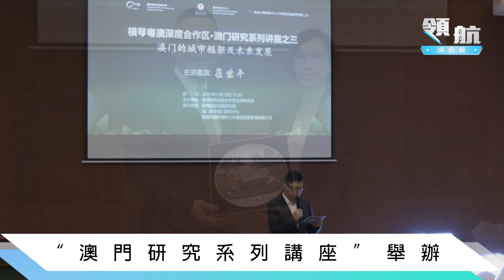【深合區快訊】領航深合區 每週快報